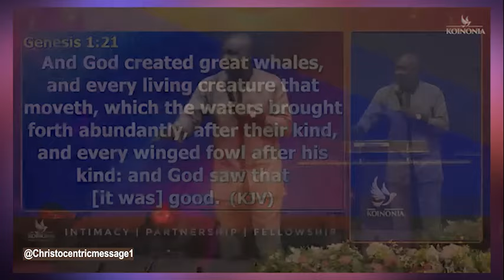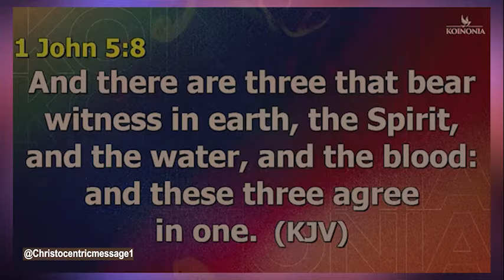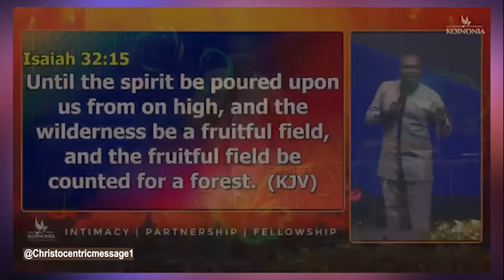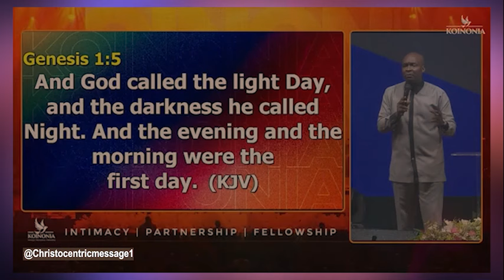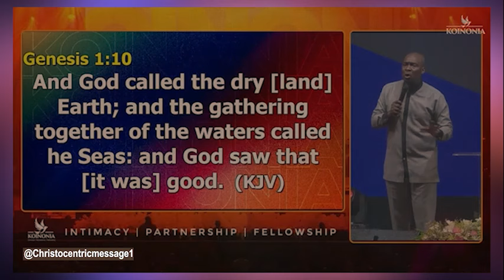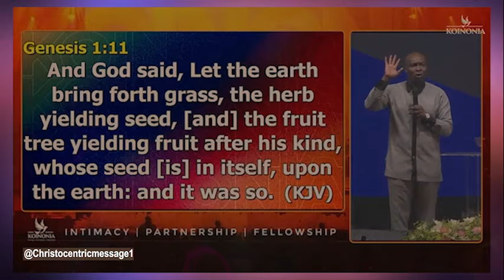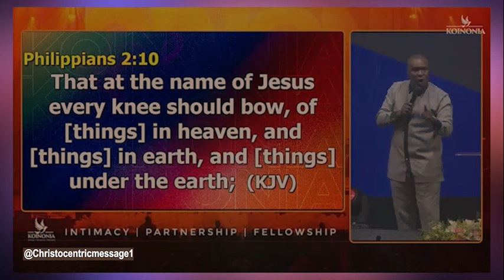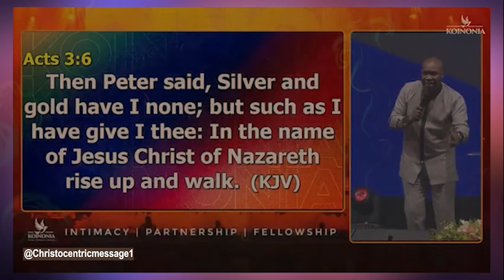HOW TO WALK IN THE POWER AND AUTHORITY OF GOD - APOSTLE JOSHUA SELMAN